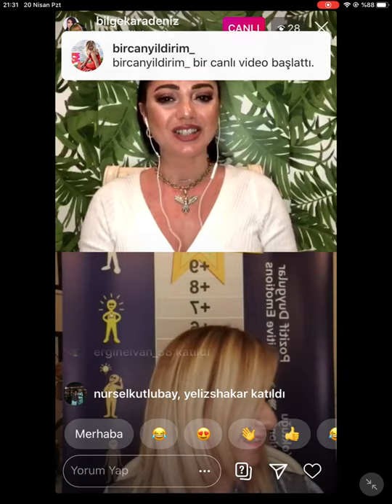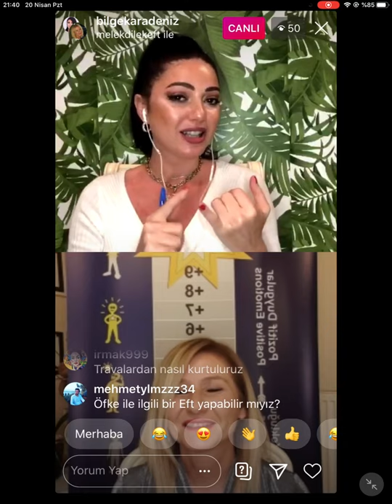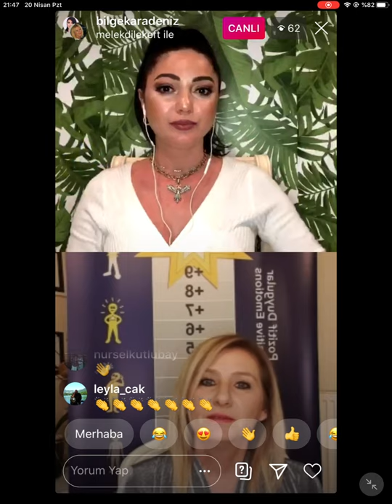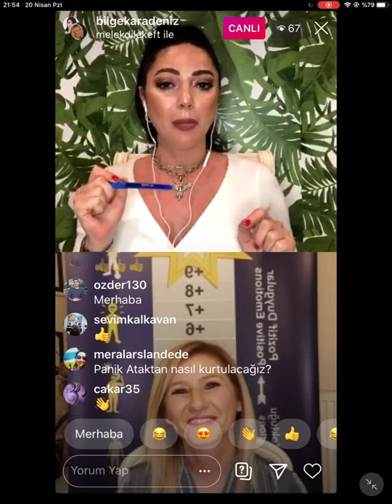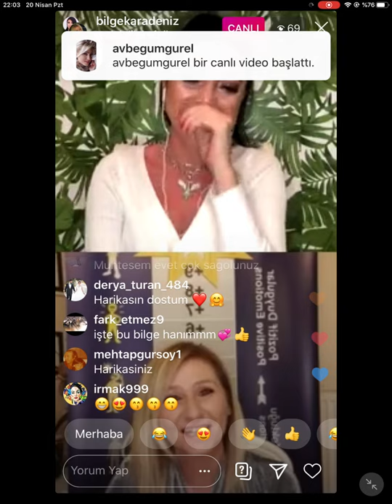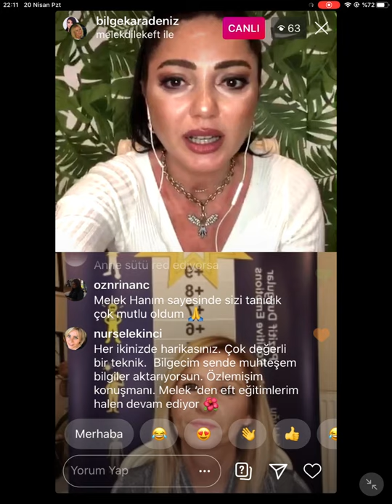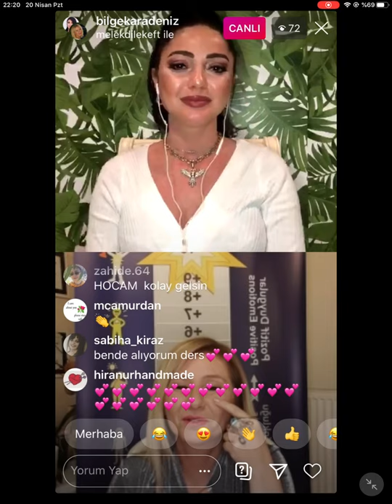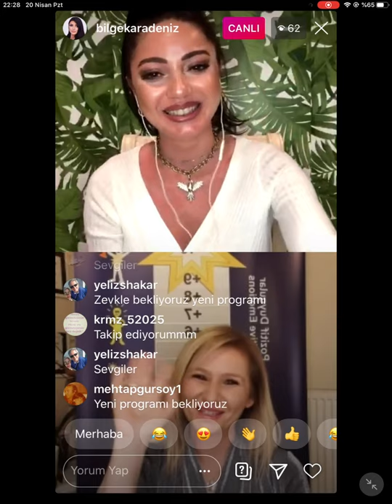EFT TEKNİĞİ VE EFT İLE İYİLEŞME YÖNTEMLERİ